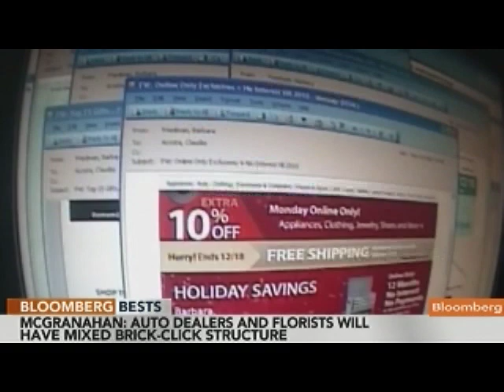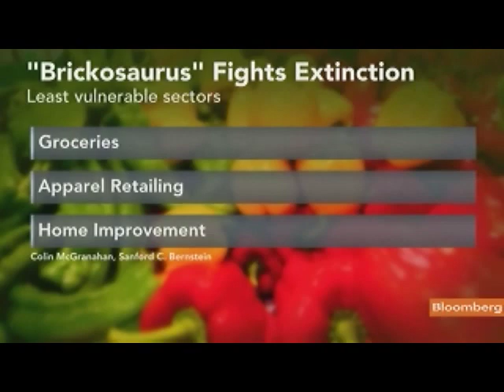McGranahan Compares Online Retailers to Store Experience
July 6 (Bloomberg) -- Colin McGranahan, a retail analyst at Sanford C. Bernstein & Co., talks about the impact of Internet retailers on brick-and-mortar stores.
     He speaks with Carol Massar, Matt Miller and Sheila Dharmarajan on Bloomberg Television's "Street Smart." (Source: Bloomberg)